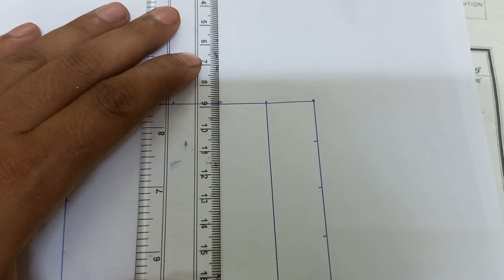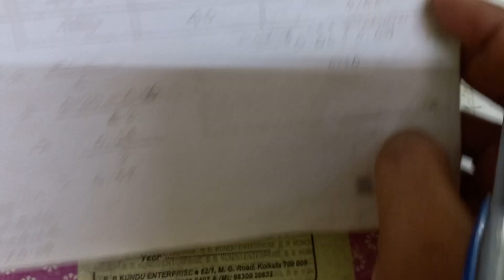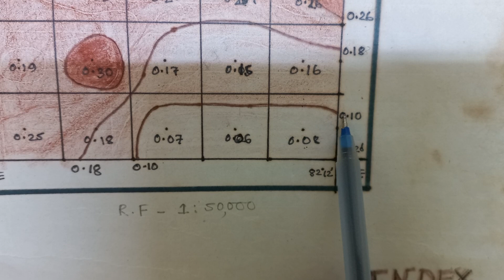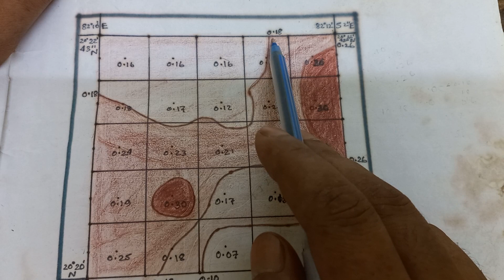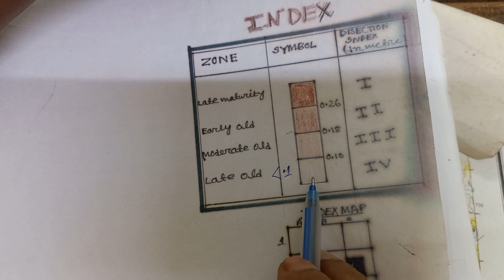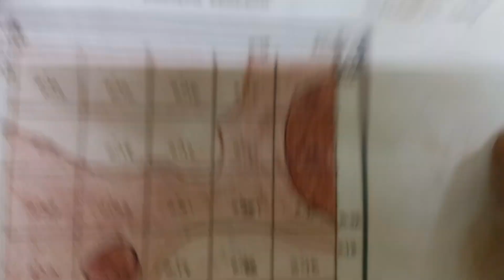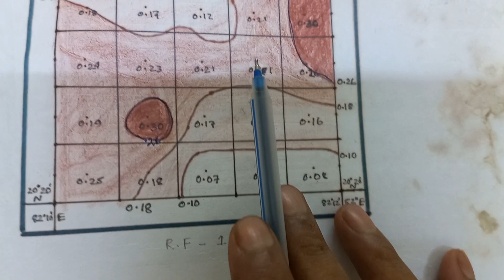Disection Index//Topographical Map//Geography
DI Index=
Dissection Index (the roughness of the earth surface) is a ratio between. relative relief and absolute relief, consequently its range is a combined result of. various geomorphic factors viz. lithology, absolute relief, relative relief, average. slope and drainage density..